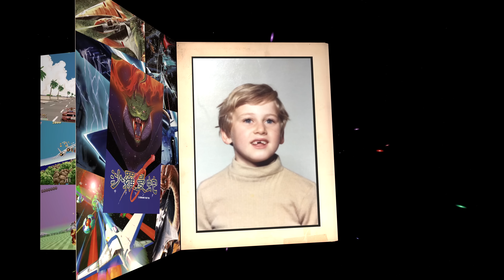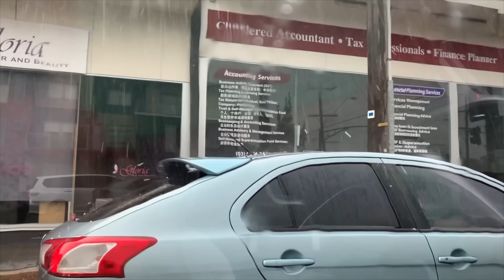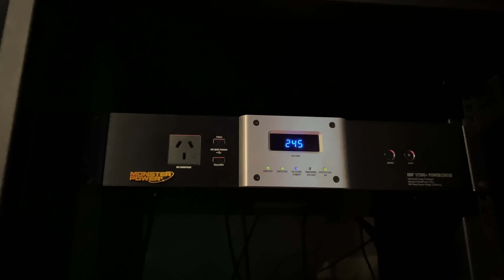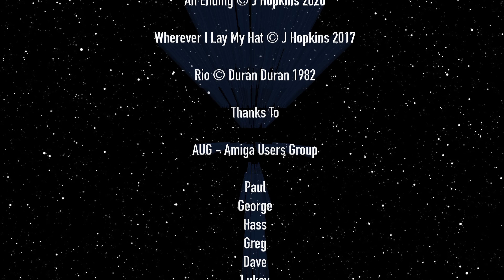What Could Have Been - Chapter 69 - Story Mode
🕹 2020, what more can I say. It was a year the world will never forget,  a year in which I thought Last Gamer would get back to it's best and finally take off... Boy was I wrong